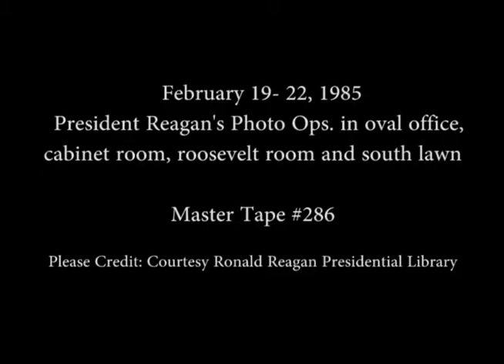President Reagan's Photo Opportunities on February 19-22, 1985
Full Title: President Reagan's Photo Opportunities on February 19-22, 1985. Meeting with Republican freshmen members of the 98th Congress in Cabinet Room on February 19, 1985, President of US Secret Service (Uniform Division) inaugural badge to President Reagan by Robert DeProspero. Meeting with Robert DeProspero and brother in Oval Office on February 21, 1985, President Reagan meeting with Foreign Minister Filali of Morocco in Oval Office, Reception for William French Smith in Roosevelt Room, President Reagan and Nancy Reagan waving with dog "Lucky" depart for Camp David in South Lawn on February 22, 1985

Transcript: N/A

Production Date: 2/19-22/1985

Access Restriction(s):Unrestricted
Use Restriction(s):Unrestricted